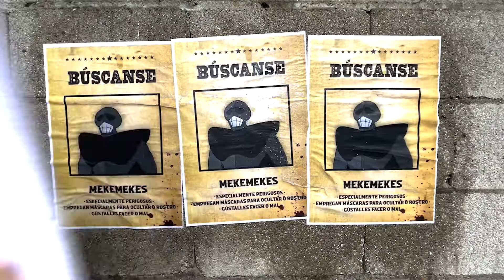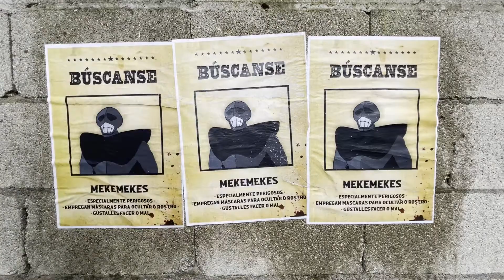Exército Mekemeke | 2x01 | Únete aos mekemekes!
Segunda tempada do exército mekemeke! Unha tempada que chega cargadiña de novidades e cousas chulísimas que temos para partillar con todas vós. A partir de agora os programas serán de 30 minutos (había que estar maluco para escoitarnos 1 hora enteira). Dicimos adeus ás seccións individuais para falarmos ao redor dun tema durante todo o programa.

Este ano xa non está connosco o noso admirábel e enesquezíbel, Xubi. O cal nos fixo rir tanto na tempada pasada e co que o pasamos xenial. O mundo non o podemos conquistar sós e por iso temos connosco a unha persoa que demostrou ser toda unha mekemeke cando veu de convidada… damos a benvida a Lidia Veiga.

Entre as novidades que poderedes escoitar nestes vindeiros programas é unha das voces máis mekemekes do audiovisual galego, a voz de Antón Rubal. Así como a banda sonora composta polo gran Brais Iriarte que nos fará mover o cu durante o programa.

Únete aos mekemeke e xura os 10 mandamentos para formar parte da nosa loita por conquistar o mundo do internet.

Equipa:
Dirección e produción: Carlos Vieito
Colaboradores: Lidia Veiga e Miguel Abad
Deseño: Lidia Veiga e Carlos Vieito
Son: Juan Luis Silva e Belén.
Gravación e edición de vídeo: Martín Rei e Miguel Abad
Plataformas sociais: Miguel Abad e Carlos Vieito